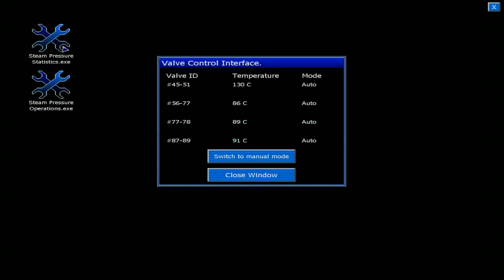Yaz Is A Ghost - Penumbra: Black Plague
WhooOOOOooooooooo -- Highlight from Awesome Canadian Gamers Ventcast